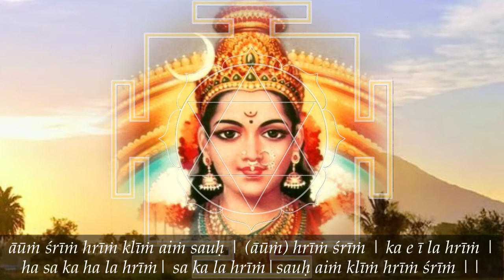Kaivalya-Navanīta 15–18: God is Love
15. The Master ... said, “There is a means to put an end to your rebirths. I will tell you, and if you act upon it your rebirths will cease.”
16. At the very sound of the words “your rebirths will cease,” his frame thrilling, his heart rejoicing as if refreshed after a bath in a spacious tank, tears of joy flowing, like love welling forth, he held the holy feet of the Master and prayed further:
17. “Even if I, your servant, am unable to carry out your instructions, you can set me right by your grace. You said just now, ‘There is a means to put an end to your rebirths!’ I pray, kindly tell it to me and save me.“
18. Finding him self-subdued, the Master looks at the soul of the disciple, and begins to instruct him, so that the soul may regain its true nature, as a wasp places a well-chosen caterpillar in its cell of earth, and then buzzes before it.